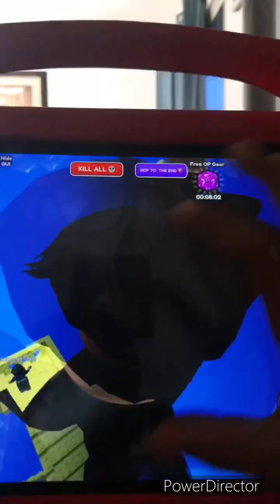Playing 2000 Stairs￼